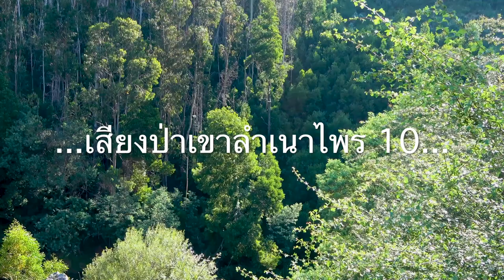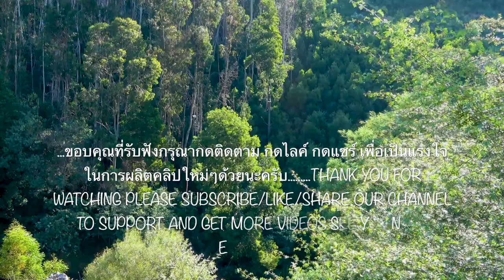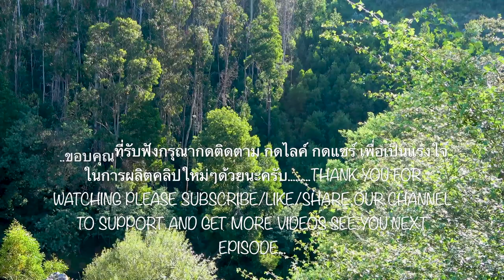เสียงป่าเขาลำเนาไพร Forest sounds Concentrate Meditation Relaxing Positive energy Deep Sleep music10